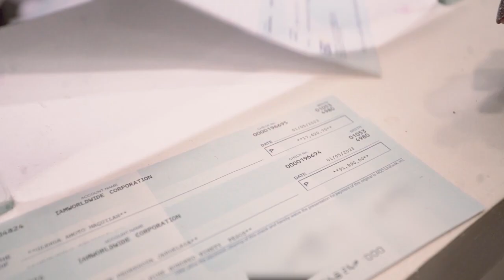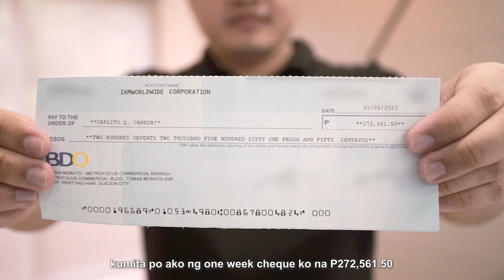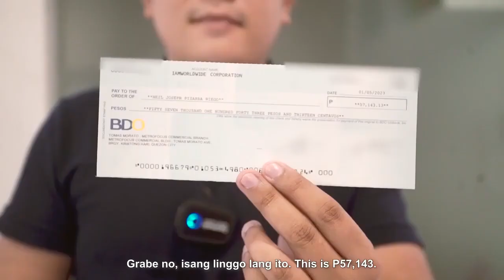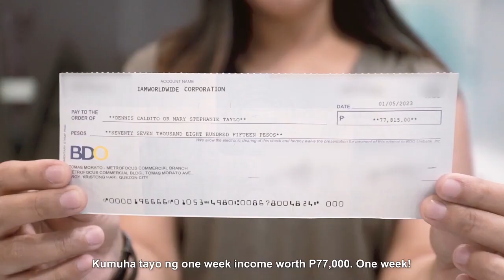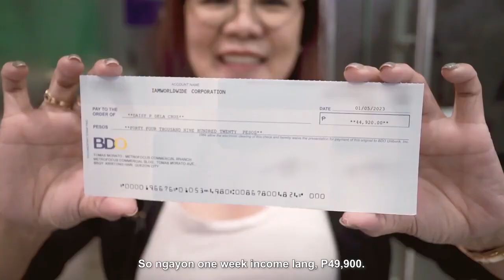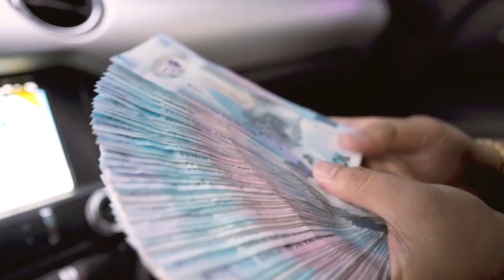Patok na Online Negosyo Ngayon 2023 IAM worldwide Business Earn up to 6 Digits Weekly!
kumita sa Loob ng iyong bahay gamit lamang ang cellphone o laptop!!